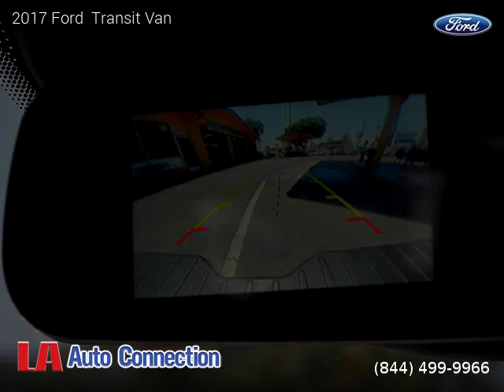2017 Ford Transit Van - La Auto Connection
2017 Ford  Transit Van

One owner vehicle, Clean title, Extended Warranty Available, 32,908 miles, Automatic, Electric, RWD: Rear Wheel Drive, 6 cylinders, Gasoline.